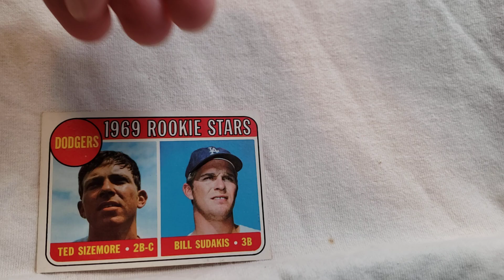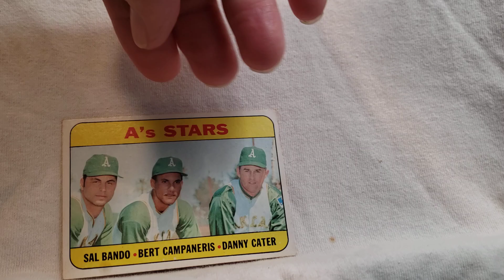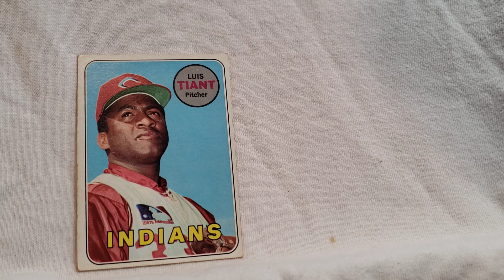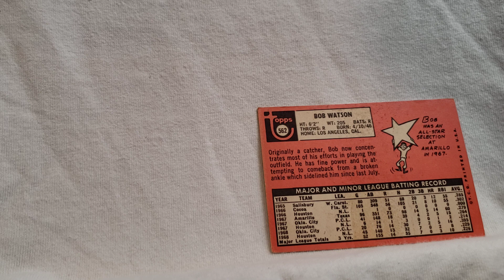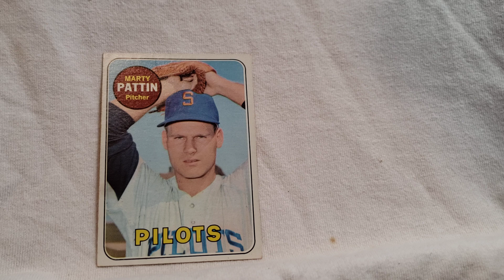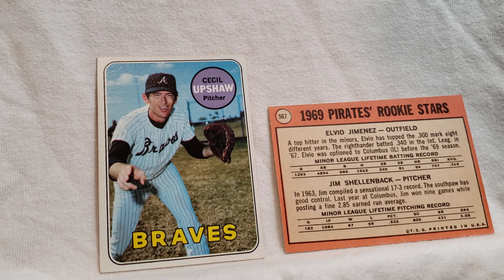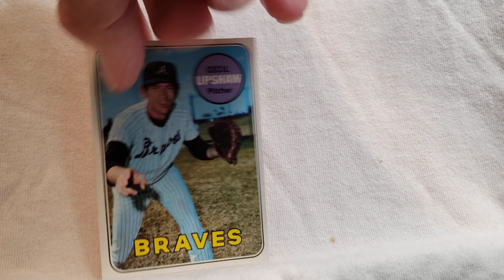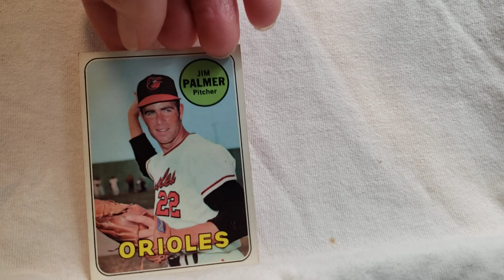1969 set 551 575